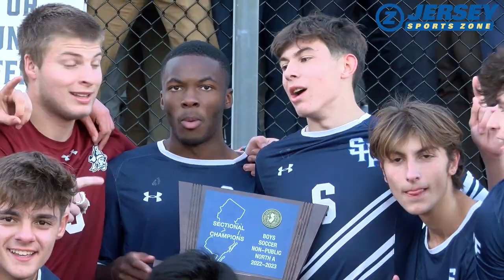Seton Hall Prep 5 Bergen Catholic 3 | Non-Public A North Final | Pirates Three-Peat!